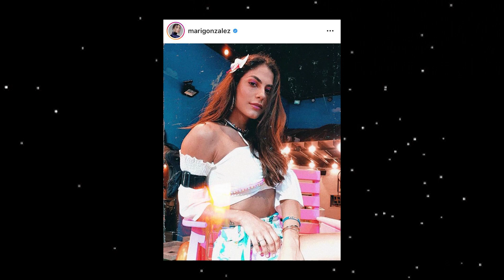Os MELHORES looks de MARI GONZALEZ no BBB20 😍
Captação e edição por Tainá Aires